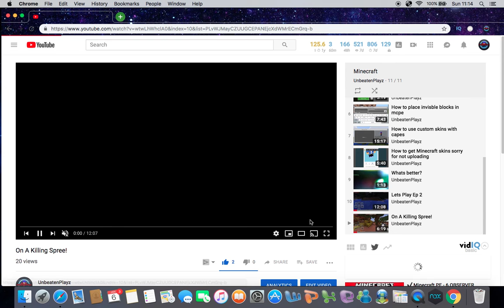Will this be my last video?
I would just like to thank all of you people on this youtube journey , hopefully it wont end and hopefully the EU , and everything around it wont be seperated but most likely that will happen so i will miss you and peace.

My last video to you people ouside the EU please watch to the end

Follow me on google+ : UnbeatenPlayz Minecraft and More

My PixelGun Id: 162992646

My PixelStrike Id: 219401

My minecraft name: UnbeatenPlayzYT